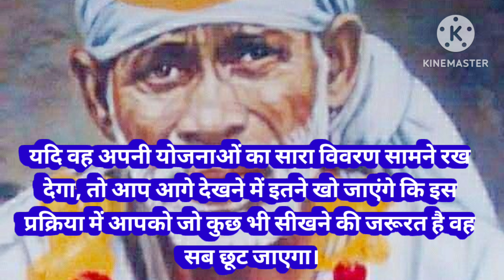sai baba ratri sandesh today 28/2/24🌺 साई बाबा रात्रि संदेश 🌺 sai sandesh